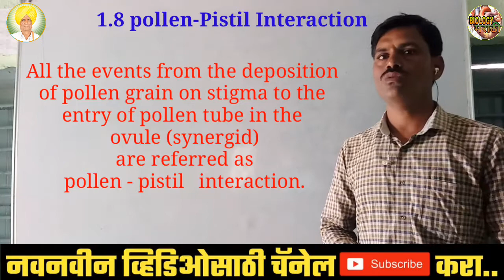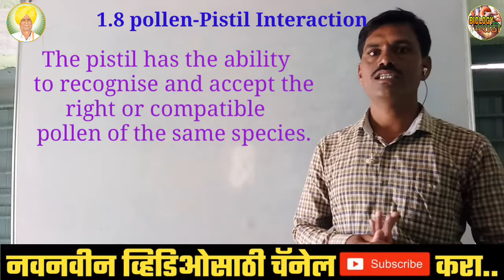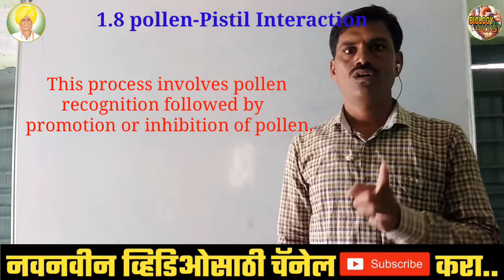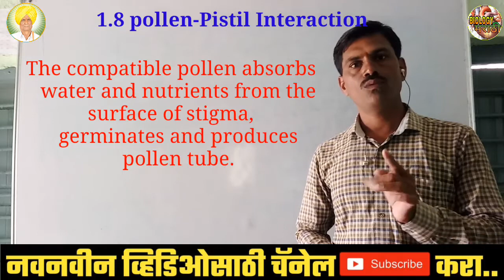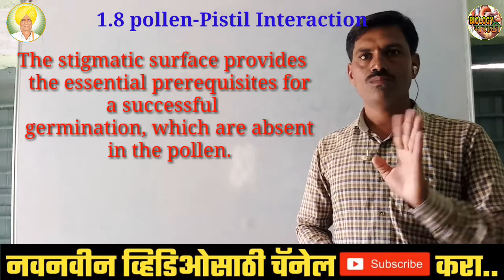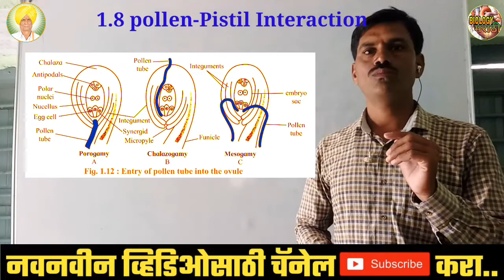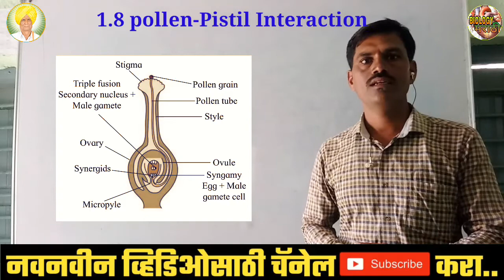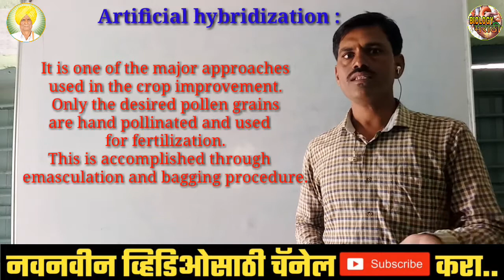pollen pistil interaction class 12 | Reproduction in higher and lower plant